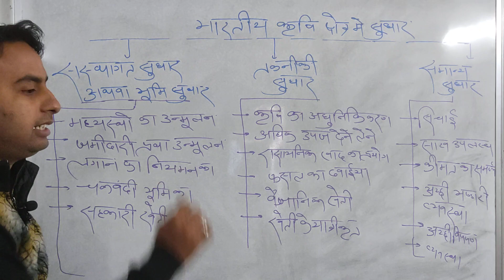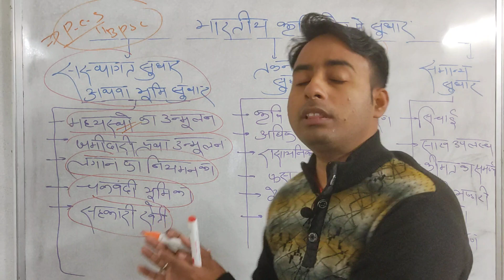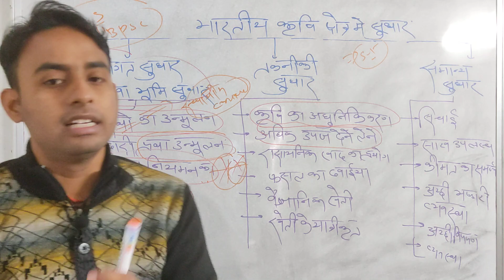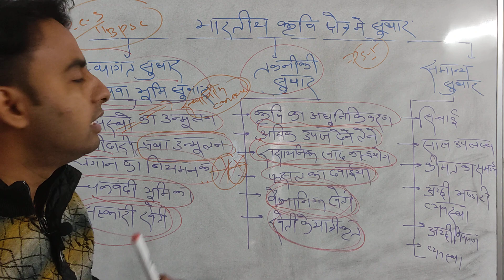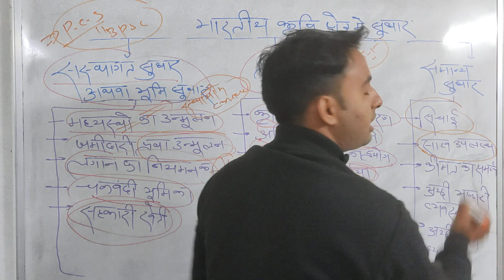agriculture by -SUDHIR SIR